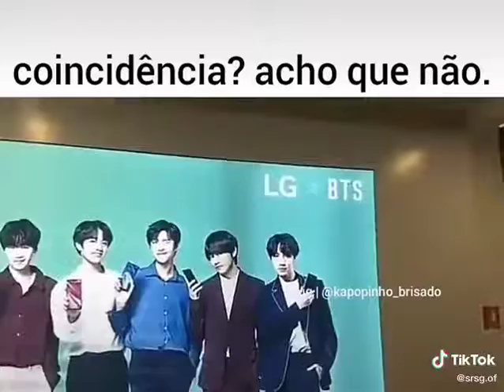Coincidência? Acho q não (dsclp pela marca do Tik Tok)